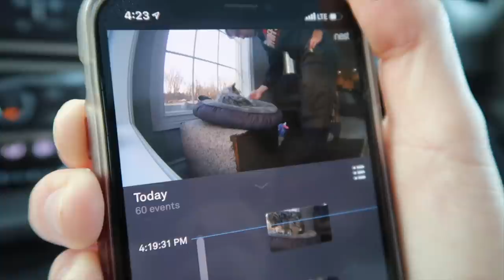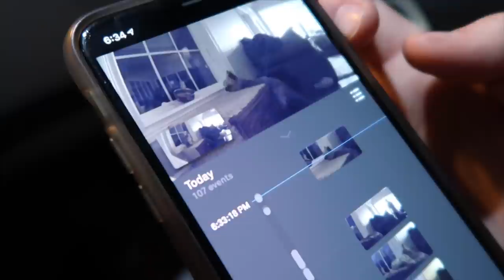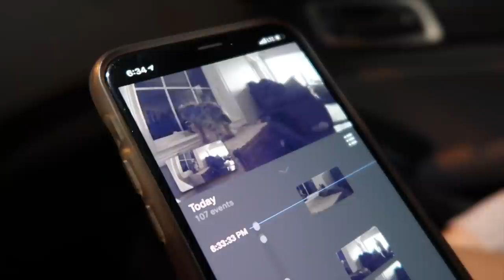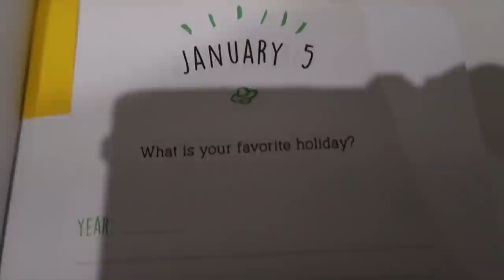SICK YORKIE... We had no idea how serious this was :(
Many of you know that sadly Tori is no longer with us...we had no idea on this day that her health was going to deteriorate so quickly.  We thought she just had a stomach bug and would be fine the next day. This was extremely hard to re-live while editing yet and we debated just skipping ahead to real time. In the end we decided to share our reality and we know that some of you will have a hard time watching these next couple of videos. Tori has been a huge part of our lives the past 10 years and also on our channel and many of you loved her almost as much as we did.

We are a Michigan family of 6 - Ken & Candi, Karli Reese (14) Chase (16) Blake (18) Andrew (23)

♥ We share family friendly vlogs, entertaining challenges, travel adventures, shopping, cooking, kids sports and more! We built our dream home and  have shared the entire process & are still working on making it our home! We are just a typical American family who loves to spend time together and sharing our amazing life with the world!
LIVE  ♥  LOVE  ♥ RECORD